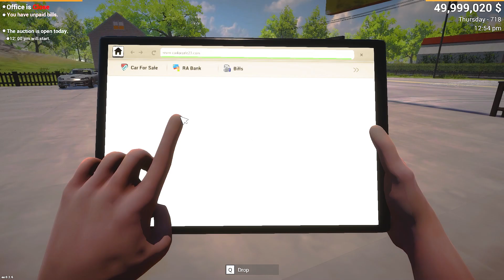Selling My Car Collection In Just 1$ 😱